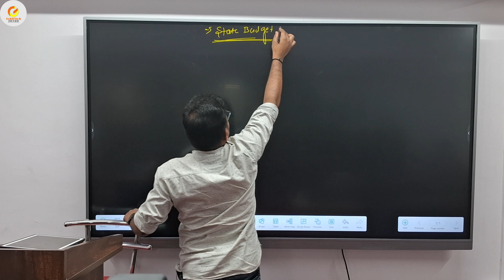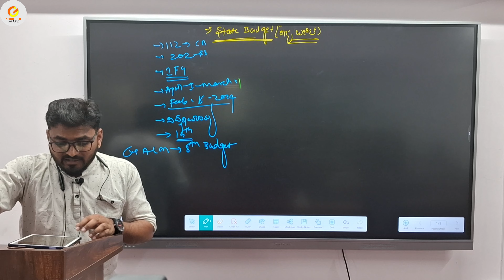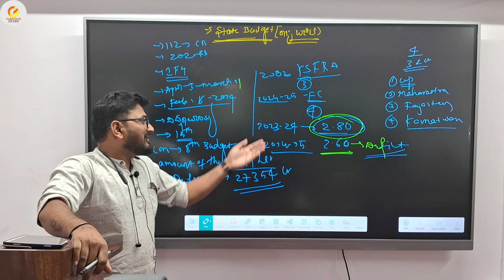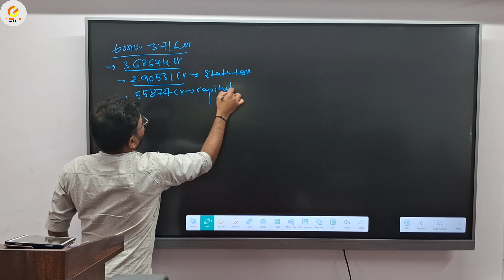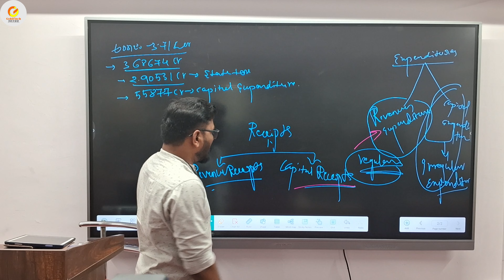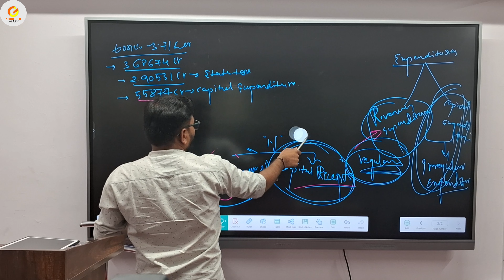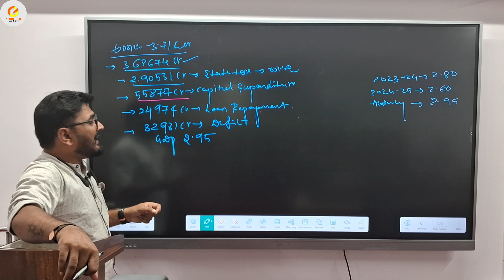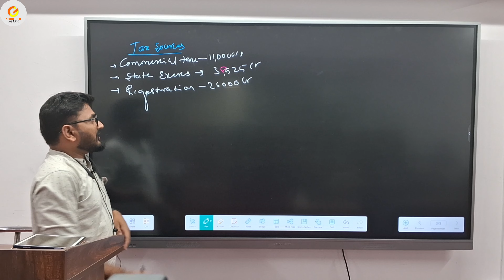COMPLETE CURRENT AFFAIRS FOR KAS (KPSC) 2024 (SESSION - 05) - ECONOMY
COMPLETE CURRENT AFFAIRS FOR KAS (KPSC) 2024 (SESSION - 05) -  POLITY

Dear Aspirants we at Goldfinch work very hard for your successful results in Civil services. Thank you